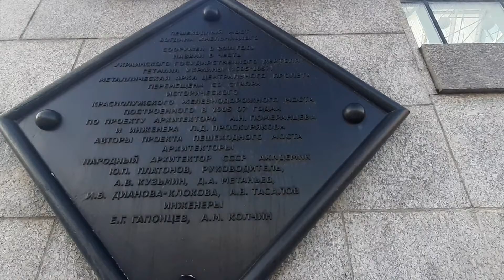Москва. Прогулка по Мосту Богдана Хмельницкого